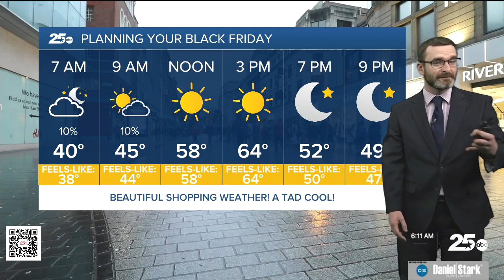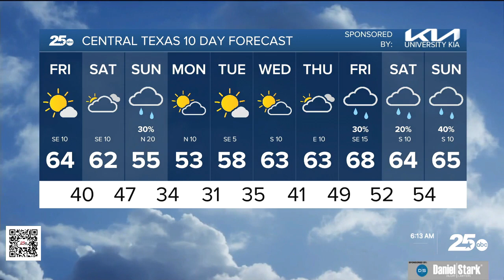Nice Black Friday forecast | 25 Morning Weather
Highs will climb into the low to mid 60s this afternoon with plenty of sunshine. Clouds and rain chances return this weekend.